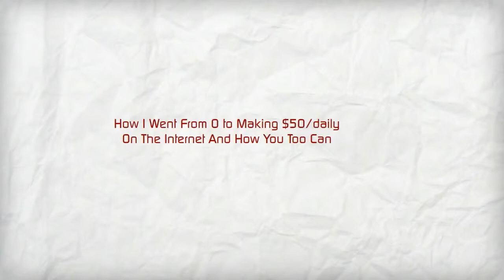The Fiverr Cash Secrets (Free Report)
This is a video on how anyone can make money from fiverr.com